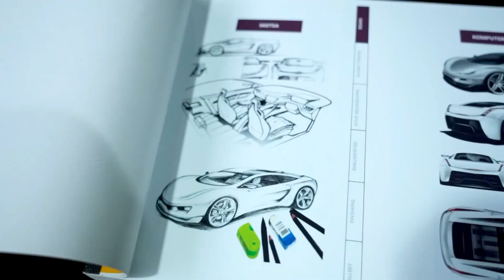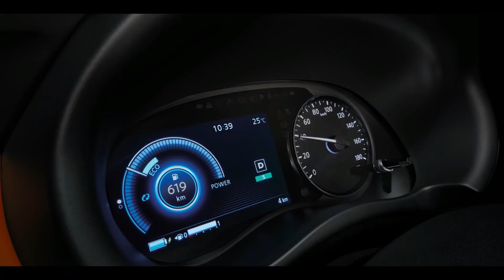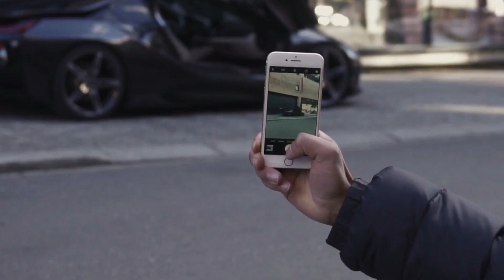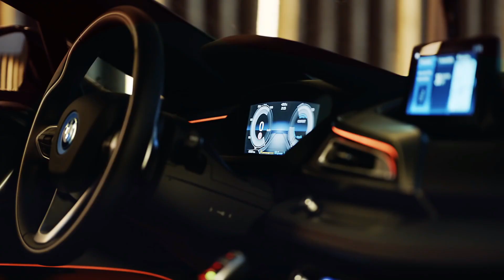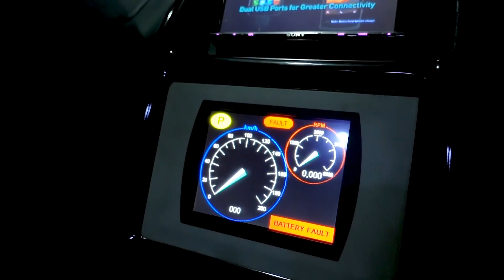SELO, MOBIL LISTRIK ALA LAMBORGHINI KARYA ANAK BANGSA SEHARGA 1,5 M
kali ini kami akan membahas mengenai SELO, MOBIL LISTRIK ALA LAMBORGHINI KARYA ANAK BANGSA SEHARGA 1,5 M
Di tahun 2013, muncul sebuah mobil listrik mewah ala lamborghini karya anak bangsa. Mobil itu
kabarnya dihargai RP 1.5 Milyar. Beberapa tahun berlalu, apa sih yang terjadi pada mobil ini
sebenarnya? Bagaimana perkembangannya, dan kapankah kita bisa membeli karya anak bangsa
ini? Ataukah mungkin sudah kalah dengan tesla ya guys?